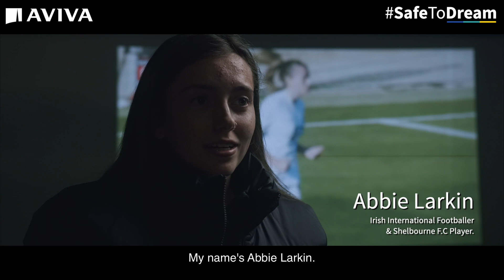Aviva Soccer Sisters - Abbie's story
Aviva Soccer Sisters - Abbie Larkin's story.